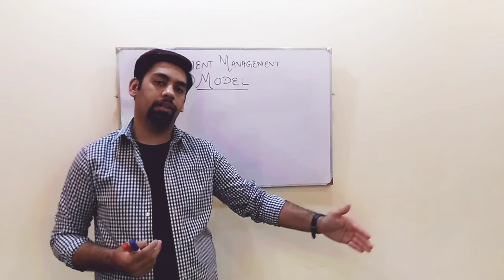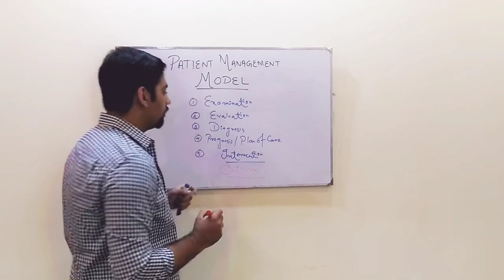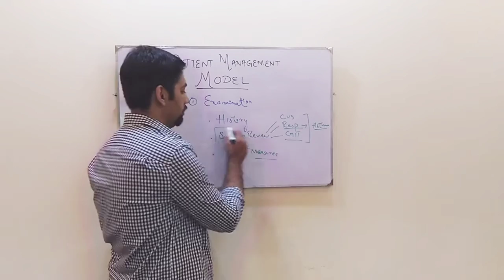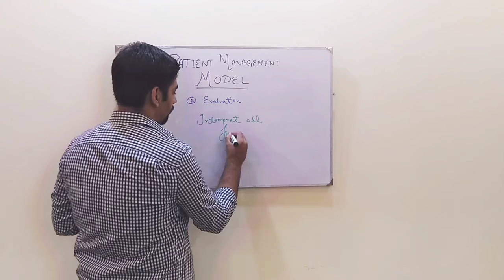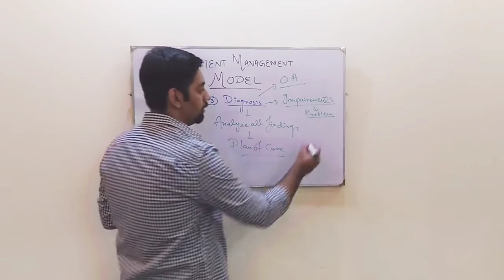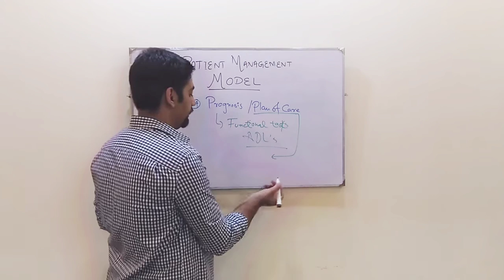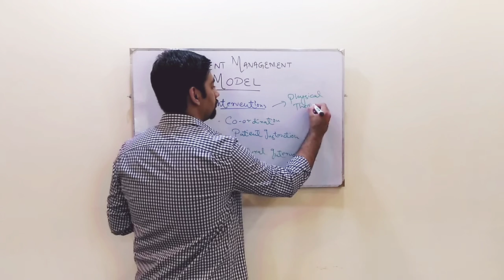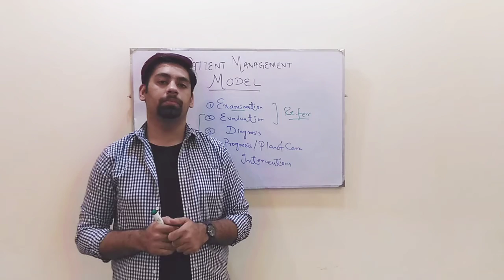PATIENT MANAGEMENT MODEL FOR PHYSICAL THERAPISTS